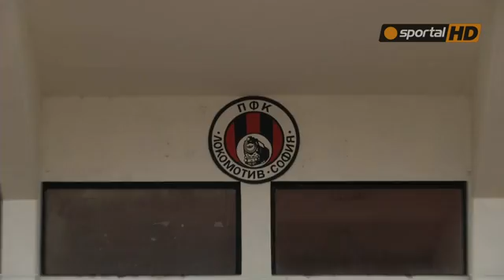60,000 Levs is repair of the ropes at the stadium of Lokomotiv (Sofia)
60 000 лева за ремонта на въжетата в Надежда